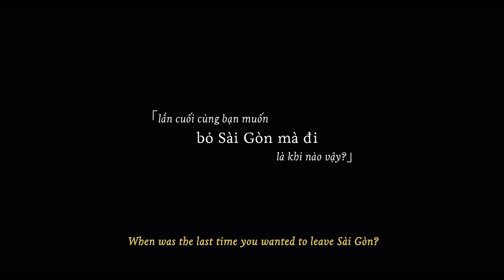Trời Sáng Rồi, Ta Ngủ Đi Thôi | Giới thiệu nhân vật Thanh - Khởi chiếu: 27.09.2019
Ca khúc sử dụng: 'Điều vô lý thứ nhất” (tác giả Hồ Tiến Đạt)

Bộ phim Trời Sáng Rồi, Ta Ngủ Đi Thôi với những câu chuyện thân quen và mộc mạc, những trăn trở về tuổi trẻ, đam mê và cả tình yêu dự kiến sẽ ra mắt khán giả trên toàn quốc từ ngày 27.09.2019.

Trời Sáng Rồi, Ta Ngủ Đi Thôi:
Thể loại phim: Âm nhạc – Tâm lý – Hành trình
Đạo diễn: Chung Chí Công
Kịch bản: Chung Chí Công, Hà Quốc Hoàng, Trần Lê Thúy Vy
Giám đốc âm nhạc: Phạm Hải Âu
Diễn viên:  Hà Quốc Hoàng, Trần Lê Thúy Vy
Đơn vị sản xuất: 30 Pictures
Đơn vị phát hành: Galaxy Studio (Việt Nam).
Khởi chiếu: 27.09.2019